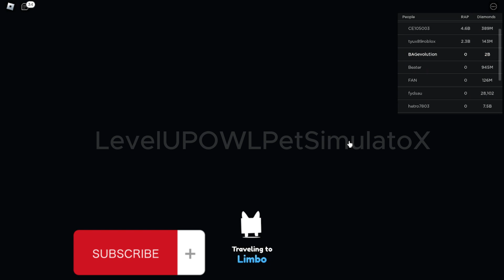dog city and / or limbo in pet simulator X